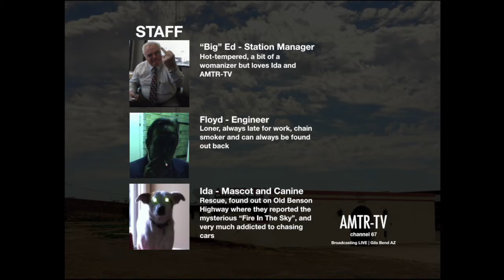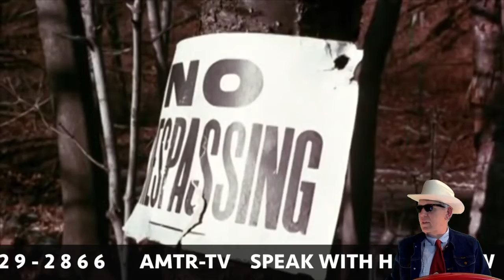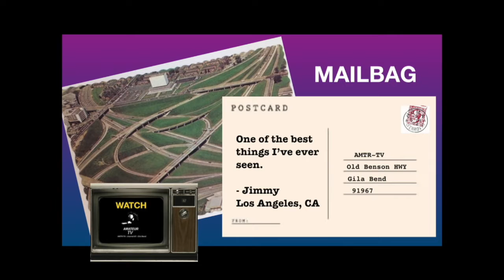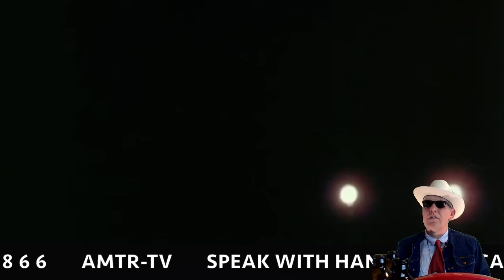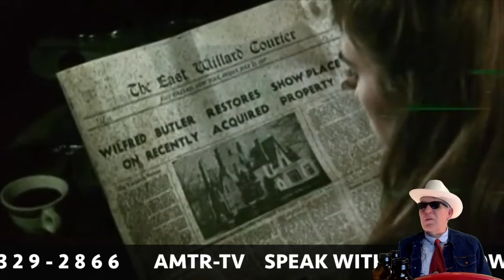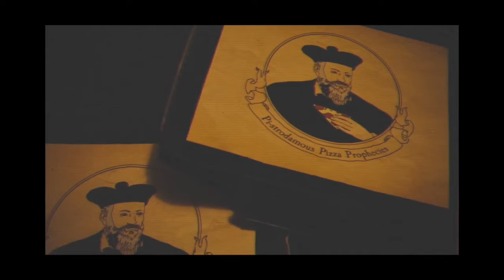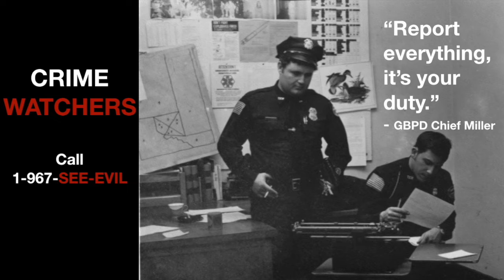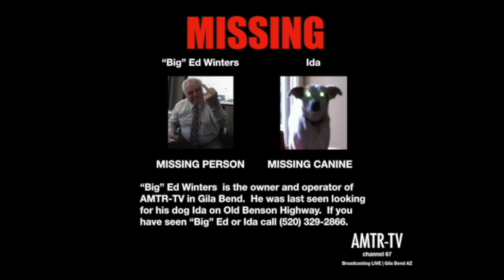Now Its Dark Ep13 210213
Hank Miller hosts late night horror film.